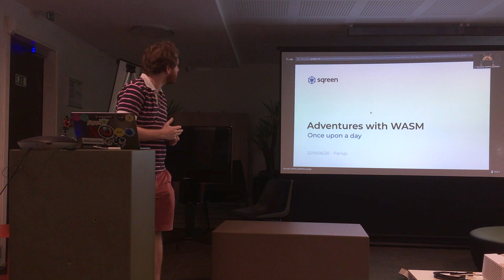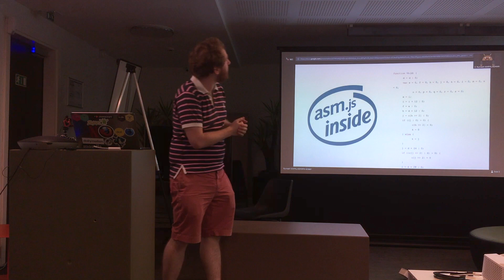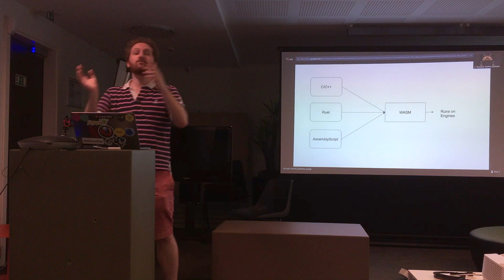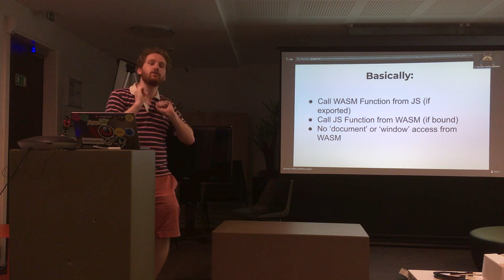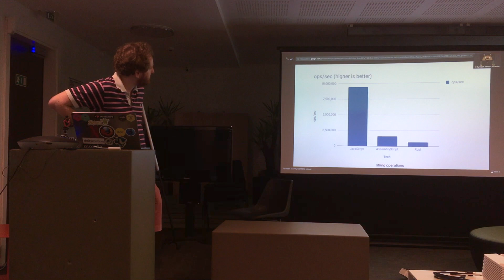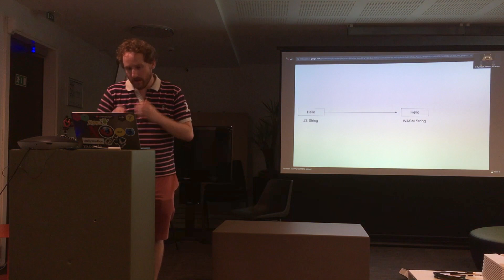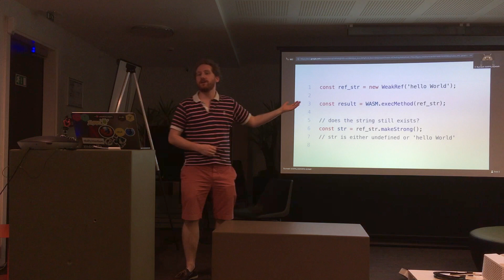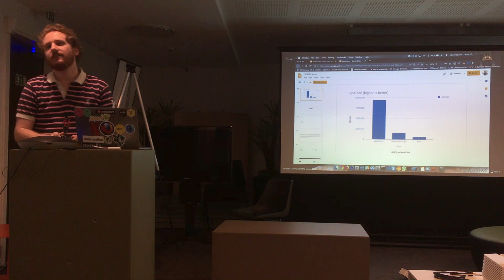WebAssembly va tuer JS (ou pas) - Vladimir de Turckheim - ParisJS #86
Bon, WebAssembly, c’est le nouveau cool kid du quartier. Combien de fois on a entendu des collègues balancer un “nan mais bientôt avec WebAssembly on aura plus à subir JS”.
Mais est-ce bien vrai ? WebAssembly (WASM de son petit nom) va-t-il mettre fin à plusieurs décennies de règne sans partage de JS sur les browsers ?
Mais d’ailleurs, c’est quoi WASM ?
Quel est le rapport avec Rust ?
Et avec TypeScript ?
Qui est le Chevalier Blanc ?
Qui a volé l’orange du marchand ?

On répondra à certaines de ces questions… mais lesquelles ?